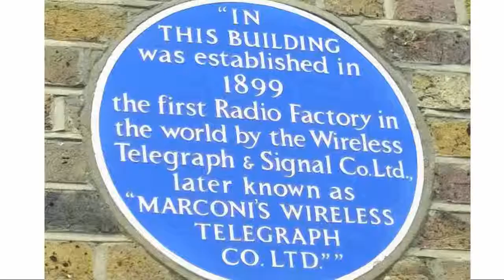CRHnews - STEM Club hope for Marconi's world first wireless factory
This is an SOS to save the world's first wireless factory in the city known as The Birthplace of Radio.

Help @BackThe Bid2MT create a Marconi heritage and science hub called Marconi Science WorX in Hall Street.

They have set up a crowd funding appeal at Spacehive

We want to go 'back to the future of science' at the factory building where morse code keys were manufactured that saved more than 1,400 survivors of the Titanic & Lusitania,  and, which caught the infamous Dr Crippen.

The development of radio and broadcasting is inextricably linked with Guglielmo Marconi and with the Company he founded.

The Old Silk Mill in Hall Street, Chelmsford where he opened his first wireless telegraphy works in 1898, is the oldest and last building in the city with a direct link to Marconi that has not been converted for modern living or commercial use.

This is the last opportunity to save part of this iconic building as a living legacy to Marconi's achievements and stop it all being converted into apartments.

Our aim is to purchase, or rent space in this building to create "Marconi's Science WorX", a dynamic, multi functional space where the inspirational history of Marconi's pioneering work will be displayed and our young people can experiment, in a safe environment, with Science, Technology, Engineering and Maths, at regular STEM clubs.

Space will also be made available for local groups to hire to provide a range of much needed community activities.

What we'll do:

Create a photo montage to illustrate Marconi's pioneering achievements

Display working models, hands on exhibits and artefacts.

Hold regular seminars on the history of Marconi and his companies

Provide multifuncional facilities for regular STEM Clubs

Make space available for local groups to hire in which to hold a range of community activities.

Install public toilet facilities and a modern kitchen for a community cafe.

Refurbish this Grade 2 listed building to modern standard.

Why it's a great idea:

Guglielmo Marconi was only 18 when he began his earliest experiments at the family home in Bologna, Italy and only 24 when he opened his first factory in the UK. As a direct result of the wireless equipment made at Hall Street 700 people were rescued from the sinking Titanic in 1912. Marconi's pioneering work encouraged others on to bigger and more intricate experiments which culminated in the BBC, radar, mobile phones, wifi for our computers and communication with satellites landing on asteroids. The modern world could not work without 'wireless' technology so we need to encourage many more young people to get enthused, as Marconi did, in the limitless possibilities of science, technology, and engineerin and how it can transform our lives for the better.To do this we need YOU to get involved in this project. Help us to create a vibrant heritage and science hub to celebrate Marconi's achievements & equip our young people with the skills and knowledge to fill the current skills gap

for the Night to Remember TV version extracts